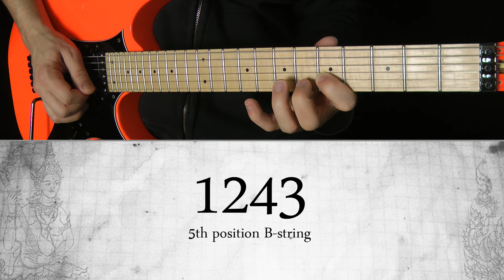The Essential Warm-Up Solution: GUITAR YOGA 1 / Pt.28 - Permutations Ex. 4 Finger Combination 1243